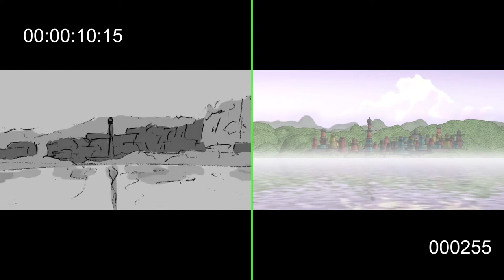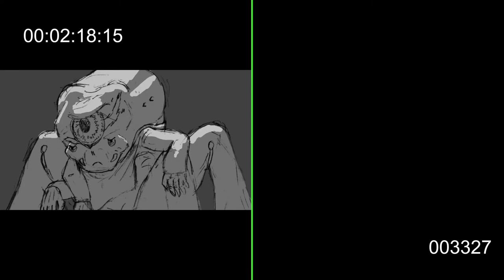ya casi estamos con la animación :D